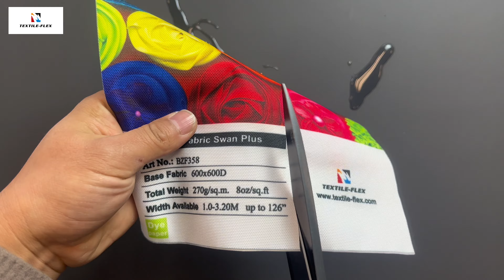Printable Outdoor Tent Fabric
Printable Outdoor Tent Fabric is woven polyester fabric coated for dye sublimation paper tranfser printing. The base structure is 600x600D super strong, making it tear-resistant and rip-stop. Printable Outdoor Tent Fabric is coated with PU resin, with excellent waterproof for outdoor use. The fabric is very soft, wrinkle-resistant and suitable for folded shipments. Printable Outdoor Tent Fabric has outstanding durability for outdoor applications in tent, tradeshow, outdoor event, gazebo, canopy